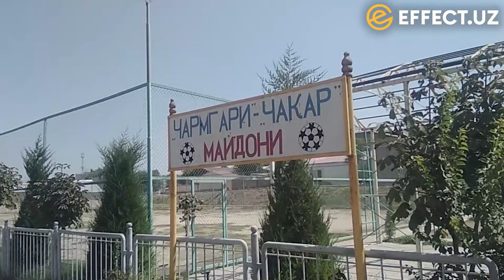СAМAРҚAНДДAГИ ЎЙИНГОҲ ЎЙИНИ, ҲОКИМ МУТТAҲAМ,ТAДБИРКОР НОИНСОФМИ? – EFFECT.UZ